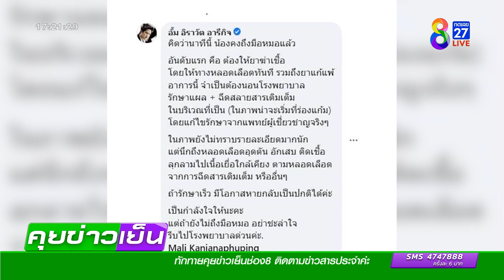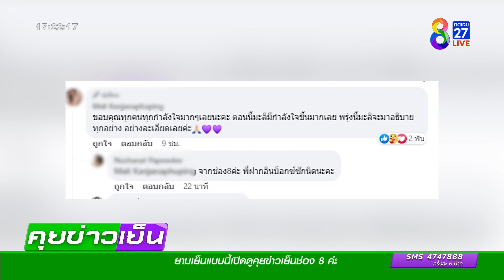พริตตี้คนดังฉีดฟิลเลอร์ร่องแก้มอักเสบเนื้อตาย | ข่าวช่อง8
พริตตี้ เป็นอาชีพต้องดูแลตัวเองเป็นพิเศษ เพราะอาศัยรูปร่างหน้าตา หลายคนเลือกการทำ "หัตถการ" ไม่ใช่การทำศัลยกรรม แต่เป็นการฉีดสารต่างๆ ปรับแก้ไขปัญหา การฉีดฟิลเลอร์ เติมร่องแก้ม หรือ ลดรอยตีนกา ได้รับความนิยมมาก ล่าสุด มีพริตตี้สาวสวยคนหนึ่ง เธอแพ้ฟิลเลอร์อย่างหนัก กลายเป็นข่าวโด่งดังในโลกโซเชียล